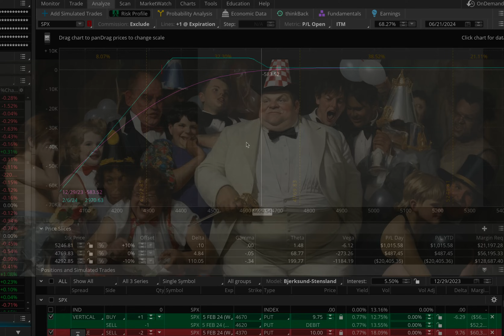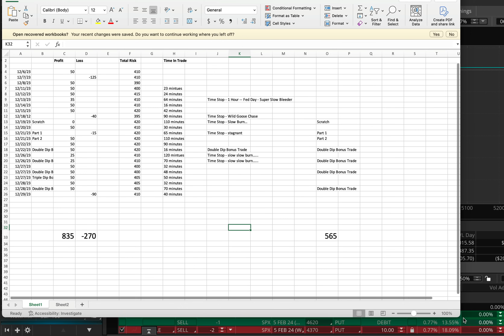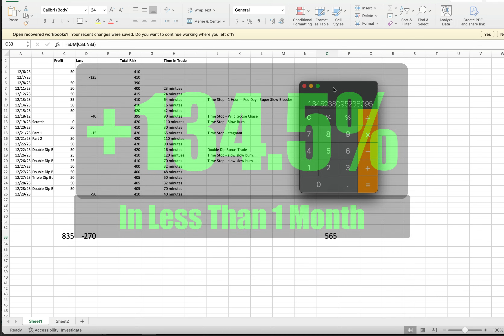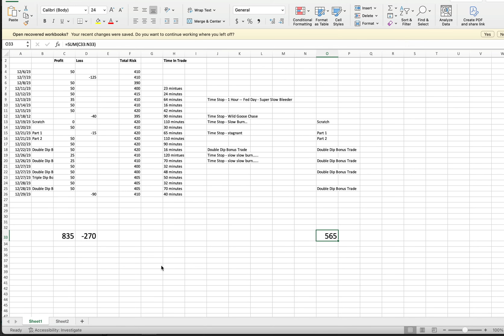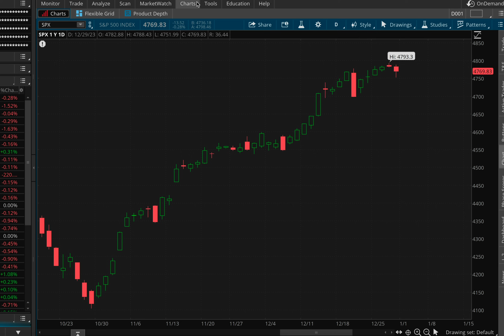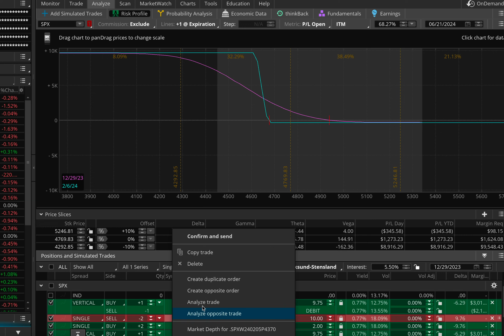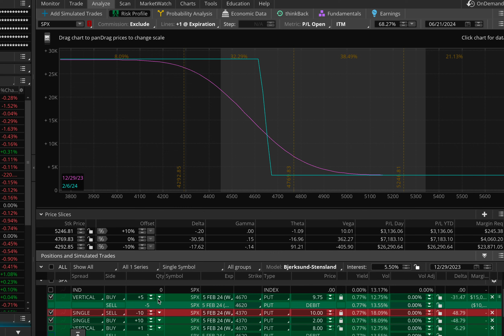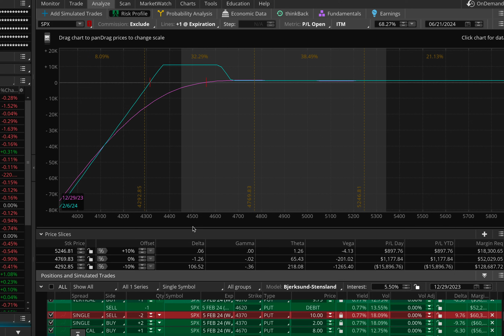HAPPY NEW YEAR - Weekend Trading Update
👉 Need Help? Grab My FREE Options Income Trading Book

If you'd like to join me on either of my 2 January Trading Projects where we will be trading the new 0DTE Options Strategy - AND/OR - The Vince Trade Micro Futures Day Trading Strategy contact me directly or visit my website and join my free email newsletter and then reply to the welcome email you will get. To join my free email newsletter go to my